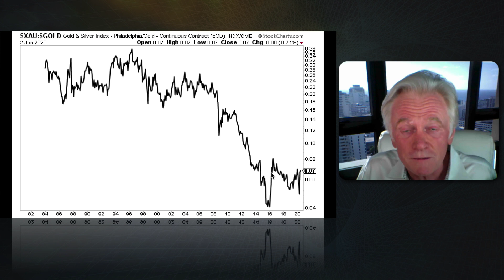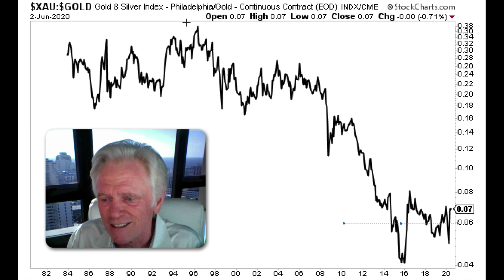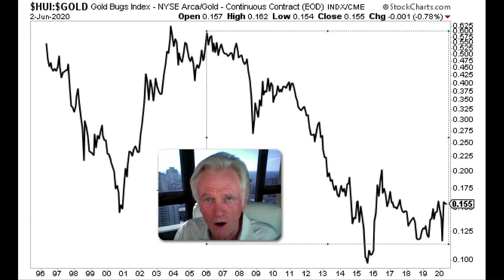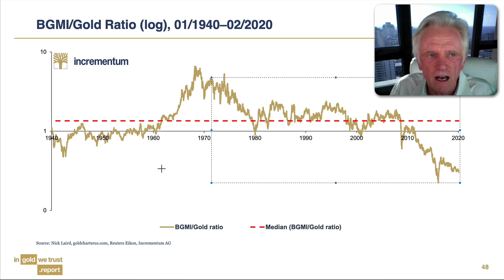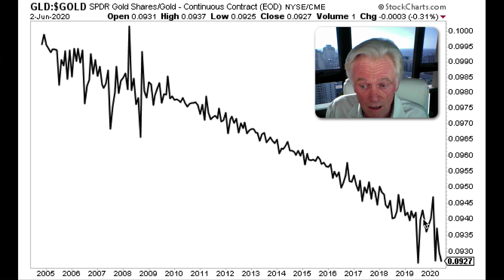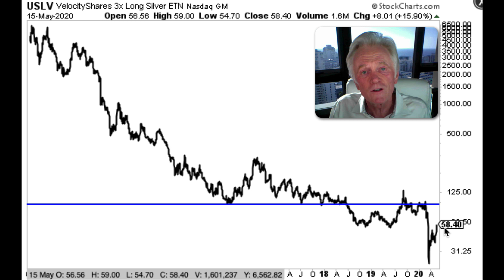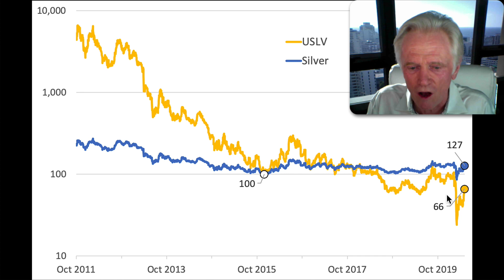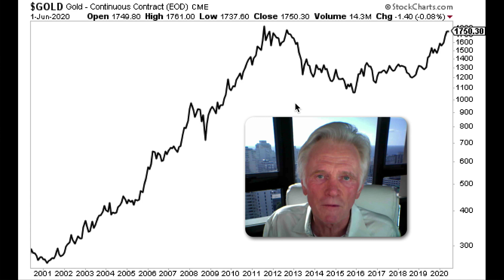Before You Invest In Gold & Silver ETFs & Mining Stocks - Watch This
Today Mike Maloney recorded a video that he later decided to split into two parts. Viewers have been asking for the past few days for his opinion on the recent social unrest, so Mike added his thoughts as an introduction to his planned video for the day. After recording the video, he thought it would be best to split off the section on gold and silver ETFs into its own video. We hope you enjoy watching these two important videos.  Thanks for sharing and clicking that 'Like' button. For those wondering why our videos don't appear in their subscription feed immediately - we release our clips to our free weekly email readers first, then later we publish to YouTube. Sometimes it's just hours, sometimes it's a couple of days later. This is to encourage people to join our free newsletter - because one day, we may not have YouTube to rely on. As always, thank you for your support. M.